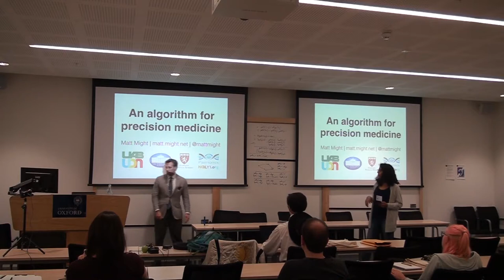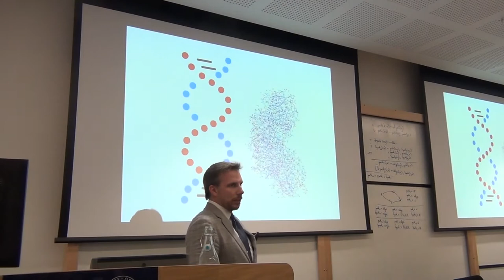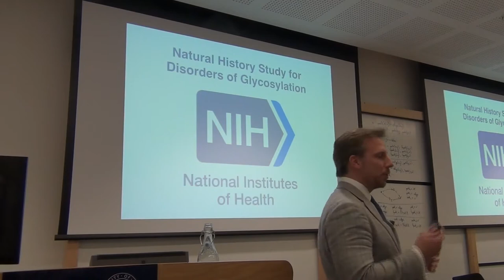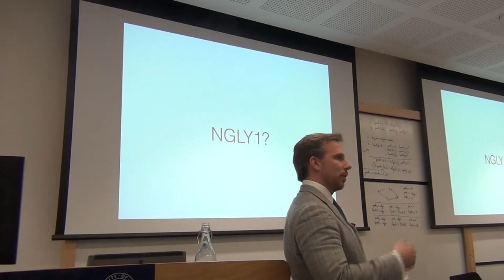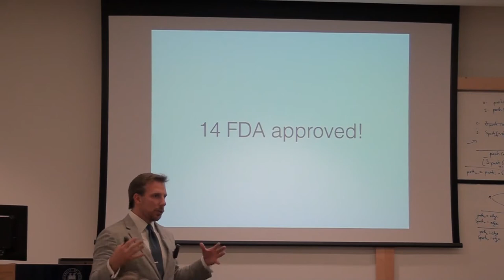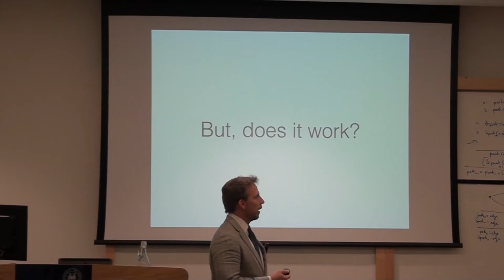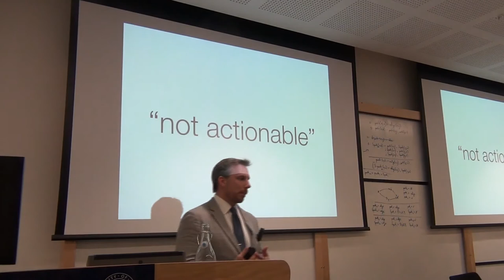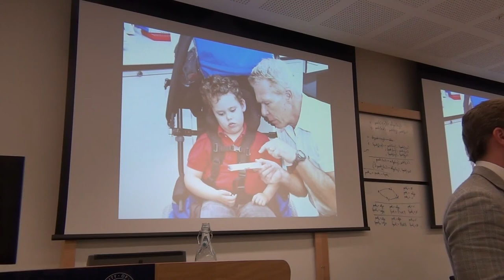Invited Talk: Precision Medicine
Speaker: Matt Might